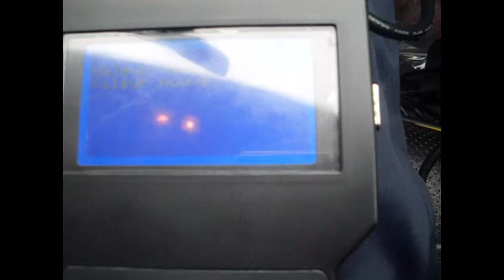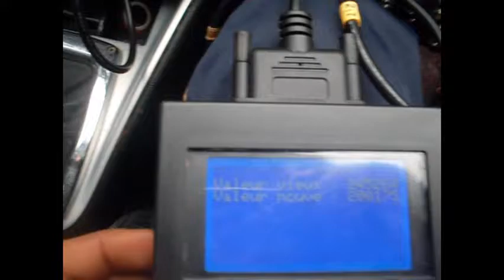tacho pro 2008 et golf 4 model 1999 تغير رقم عداد الكيلومترات لكولف4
كيفية تغيير رقم العداد الالكتروني للكلومترات باستعمال طاكو برو